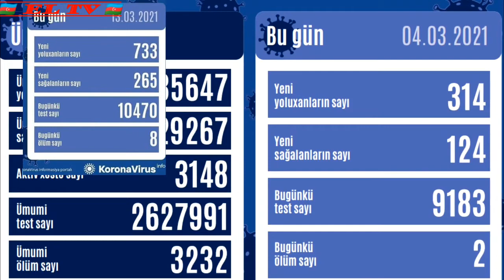🇦🇿 TƏCİLİ XƏBƏR 15 MARTDAN SMS İCAZƏ VƏ RAYONLARA GEDİŞ GƏLİŞ OPERATİV QƏRƏRGAH SON XƏBƏRİNİ DEDİ 🇦🇿